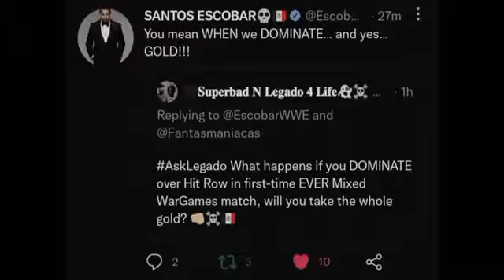Q&A LdF, thanks for 4 days ago the answers of questions,te amo.😊🇲🇽